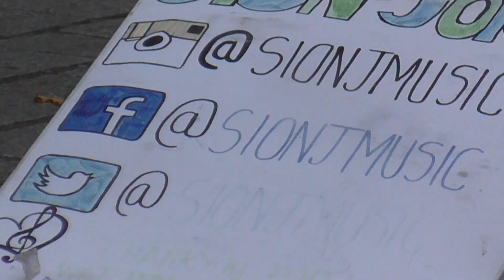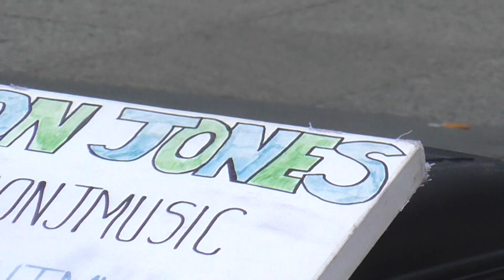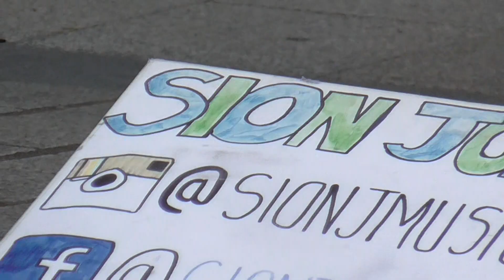SION JONES ~ Singing in Church Street, Liverpool. 9th Sep 2019.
Sion sings three songs including Hallelujah. Featuring a dancing old woman and a dancing girl toddler.